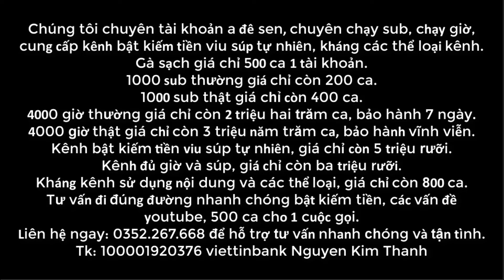🔴Chuyển nhượng giờ chót 18/5: Serie A muốn Greenwood, Man City thất vọng, Real Madrid hết hứng thú